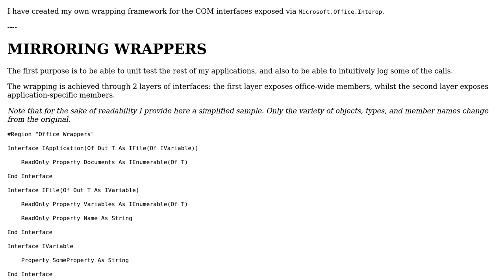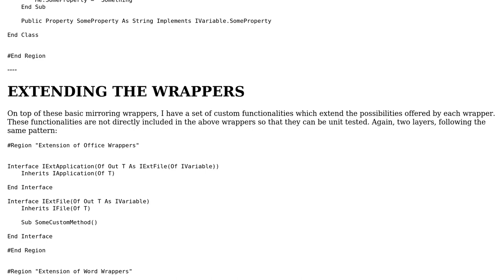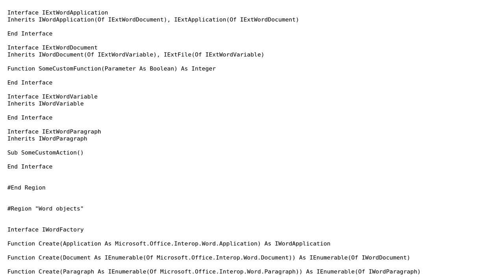Code Review: Cascading interfaces for wrapping VSTO Microsoft.Office.Interop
With thanks & praise to God, and with thanks to the many people who have made this project possible! You are responsible for your own actions.